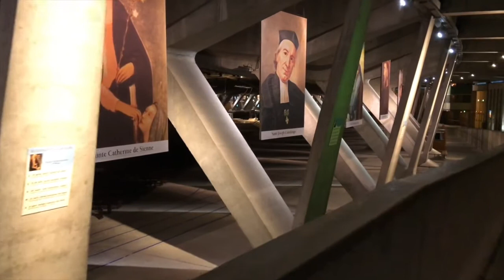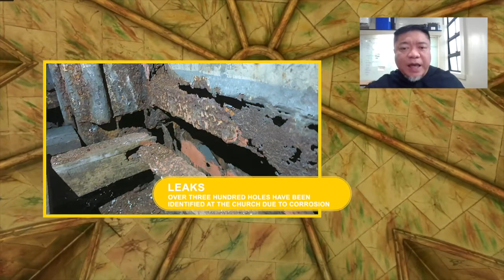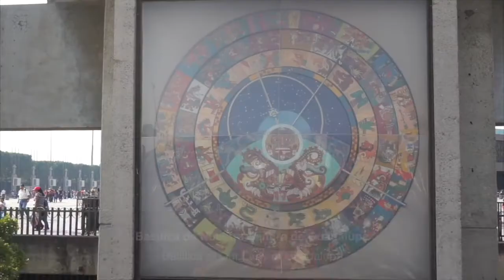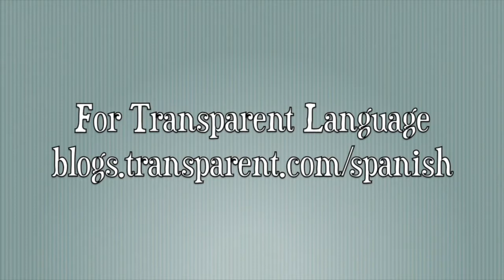St. Raphael - Visitation of Seven Churches Around the World 2022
Join us this Holy Thursday as we visit seven churches around the world and commemorate the seven stations of Jesus Christ, our Lord.